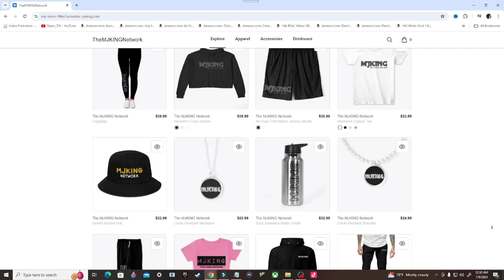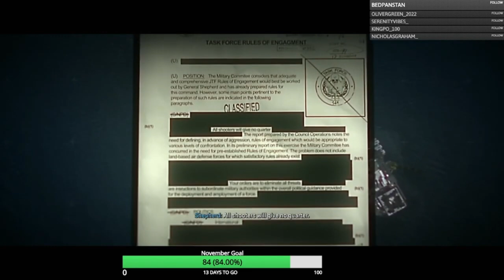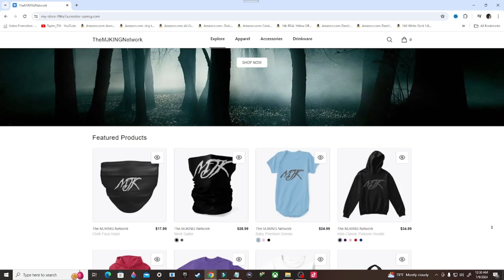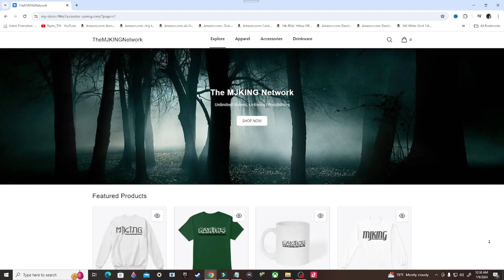Call of Duty Modern Warfare 2 (2022) Gameplay Walkthrough, Part 3: DARK WATER (Xbox Series/S)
Call of Duty: Modern Warfare II is a 2022 first-person shooter game developed by Infinity Ward and published by Activision. It is the nineteenth installment of the Call of Duty series, serving as a sequel to the 2019 reboot of the Modern Warfare sub-series. The game was released on October 28, 2022, for PlayStation 4, PlayStation 5, Windows, Xbox One, and Xbox Series X/S.

Stay Updated!